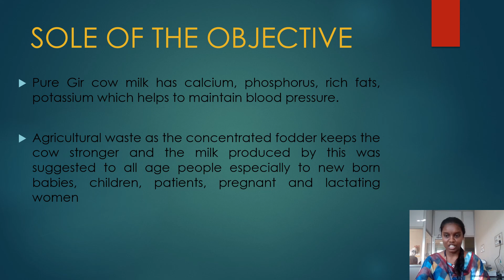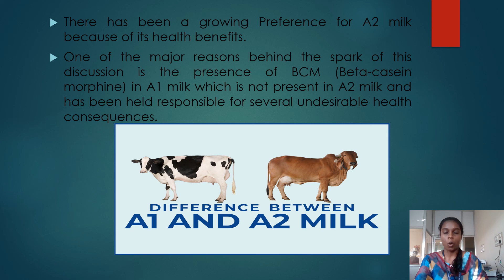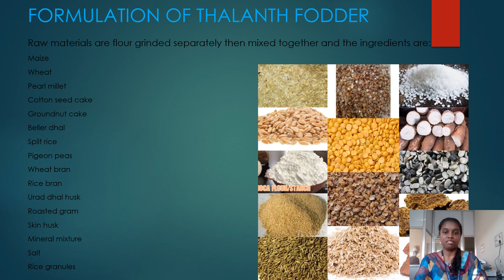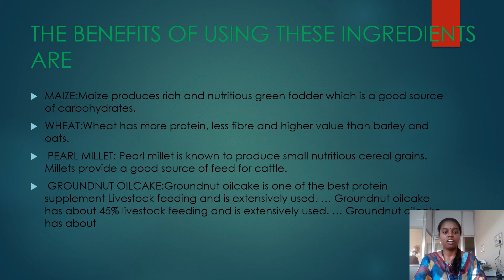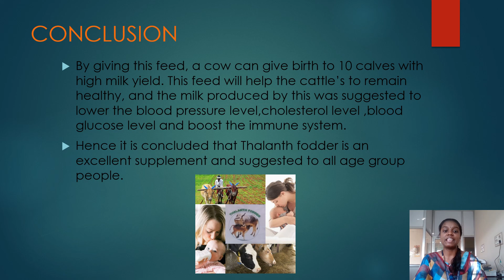USAGE OF THE SELECTIVE AGRICULTURAL WASTE AS THE CONCENTRATED FODDER IN ENHANCING COW’S MILK QUALITY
A STUDY ON THE USAGE OF THE SELECTIVE AGRICULTURAL WASTE AS THE CONCENTRATED FODDER IN ENHANCING COW’S MILK QUALITY AS AN ALTERNATE TO LACTATION

M. Yazhini, M. S. Swetha, K. Gayathri and Dr. V. Durga Devi